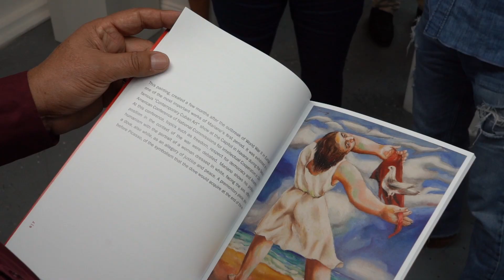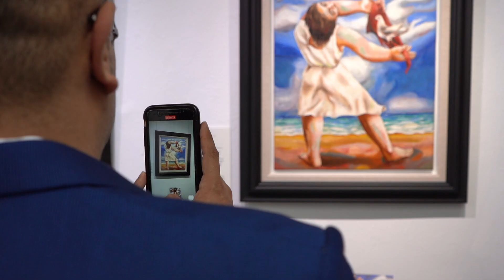Mariano: Everything possible.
Latin Art Core gallery is showcasing a solo exhibition of Cuban artist Mariano Rodríguez open on May 26, 2023, with the collaboration of the Mariano Rodríguez Foundation, which has lent two critical pieces of their collection to the show.
The exhibition includes a selection of artworks from across five decades of the artist’s career, featuring paintings, watercolors, and drawings. While some of the pieces on display are widely known from exhibitions and publications worldwide (La Paloma de la Paz, 1940; Mujer en interior con piña, 1943; Mujeres en Interior, 1943), others are rarely seen: (Paisaje, 1945; Naturaleza muerta, 1946, Abstracción, 1959).
This exhibition is an opportunity to meet the classics – some of the pieces are in the most recent book Mariano One Hundred Masterpieces – and discover new aspects of the artist’s career.
Mariano, Everything Possible praises art and its capacity for reinvention and renewal beyond time.
May 26 – June 29, 2023.
Video: Marcos Menendez Hidalgo (Cabilla Studio)